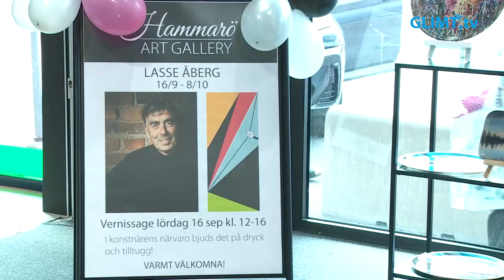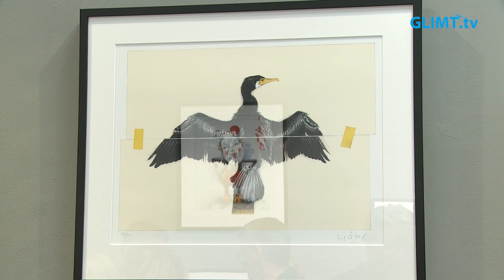Lasse Åberg på Hammarö art gallery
Lördagen den 16 september besökte Lasse Åberg Hammarö Art Gallery som ligger i samma hus som Coop Nolgård. Kön blev lång då alla ville träffa multikonstnären som tog emot och signerade böcker och planscher mm.
Lasse Åberg är inbjuden av Hammarö Art Gallery att ställa ut sina bilder och utställningen pågår till den 8 oktober.